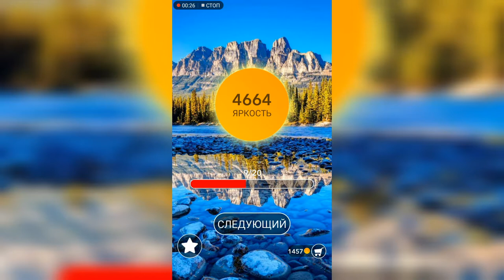Word / Слово Крест: Поиск русского кроссворда / Уровень 159